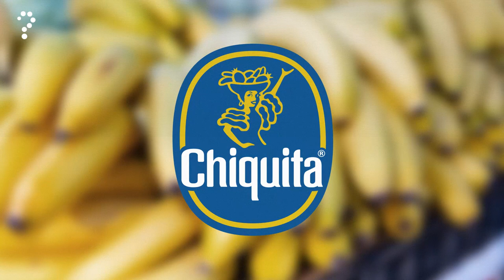Bizarre History and Surprising Benefits of Bananas | What Else You Can Do With It Besides Eating It.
Join us on a captivating journey as we uncover the weird history and surprising benefits of bananas. From their origins in Southeast Asia to their impact on popular culture, bananas have a fascinating story to tell. Find out what else you can use the banana for beside eating it Discover how this humble fruit can boost your energy, promote digestive health, enhance your mood, and benefit your heart. Don't miss out on this eye-opening exploration of the incredible banana!